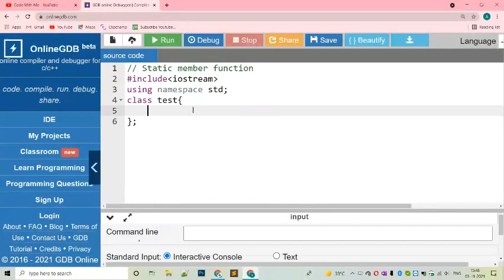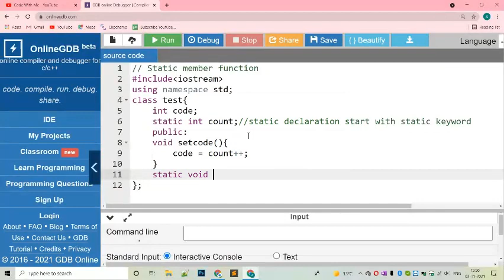static member function in c++ - Code With Me